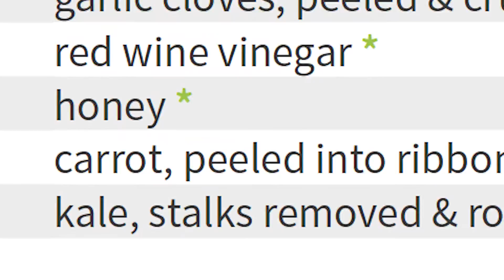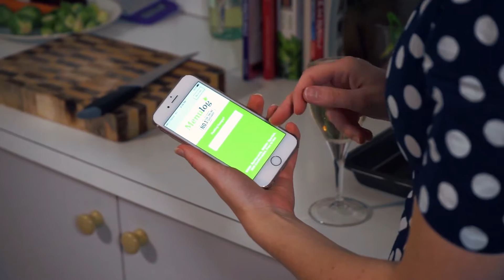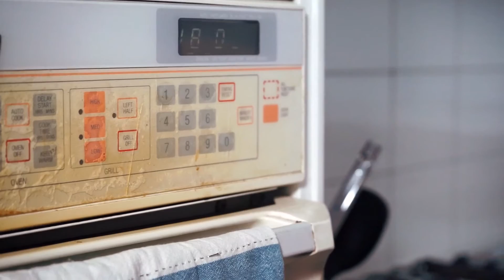The I F*cking Hate Cooking Show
This accurately represents my opinion of cooking.

Also my hair looks a bit scraggly, be kind...